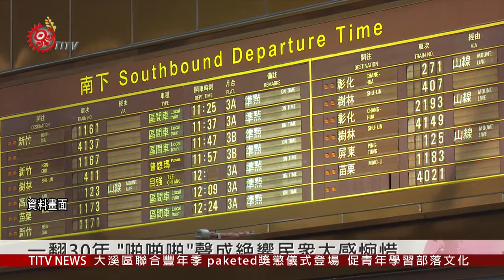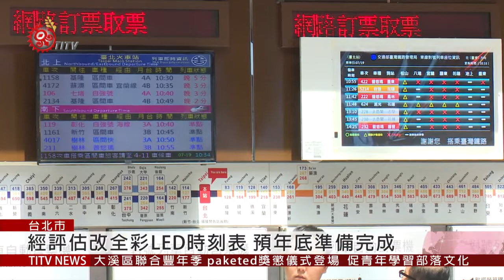"啪啪啪"聲成絕響 北車翻牌式時刻表將退役 2019-07-22 IPCF-TITV 原文會原視新聞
以前就像變魔術般地變換班車時刻，這一面「翻牌式時刻表」，如今卻靜止了。目前位在台北車站內全台僅存的「翻牌式時刻表」，一翻就翻了30年。不過近年來，由於故障頻繁，常被旅客抱怨，班車時刻表不正確。再加上，目前為止，翻牌式時刻表所使用的部分瑞士原裝進口零件，都已停產，經過台鐵評估，確定無法再修了。

當初台北車站在民國78年，花了1700萬，仿效早期的航空登記資訊時刻表，最大的特色，就是班車時刻表在變更時，會發出「啪啪啪」的聲音，如今，這聲響恐成「絕響」，讓許多民眾大感惋惜。

台鐵局進一步表示，經過評估，翻牌式時刻表將全面改成全彩LED，預計12月底準備完成。如果民眾還想去看這一排翻牌式的時刻表，未來去到這個地方，還能看得到。

這塊翻牌式時刻表，象徵著時代的記憶，民眾期盼，台鐵局能盡力保存，不要讓台灣鐵路的重要文化資產，隨著電子化世代來臨就慢慢流失。